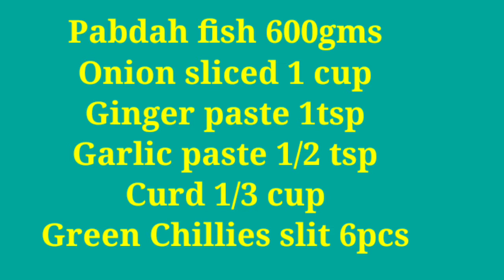Pabda Fish Curry with a Twist ।। দই দিয়ে পাবদা।। Bengali Style Pabda Fish Recipe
Pabda fish curry is a dish we Bengalees love too much, and in all seasons. It is hot favorite of North-Eastern people. It is of high nutritional value and soooo tasty, and can be cooked very easily within 30 minutes.  Hope you will enjoy the recipe...

Ingredients:

Pabdah fish 600gms
Green Chillies slit 6pcs
Black Pepper powder 1tbs
Garam Masala Powder 1/4 tsp
Salt & Sugar as per taste
Turmeric Powder 1tbs
Kashmiri Mirch Powder
Mustard oil